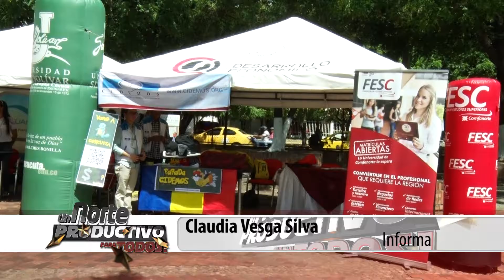Feria de Atención a la Juventud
EnVideo: Así se vivió la Feria de Atención a la Juventud, con la que se dio apertura a la Semana de la Juventud 2016, en Norte de Santander.